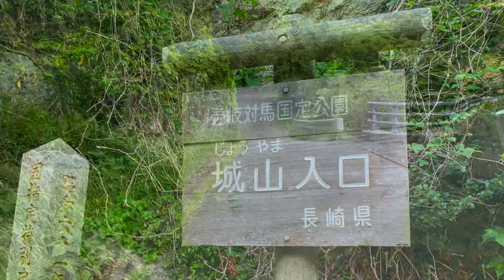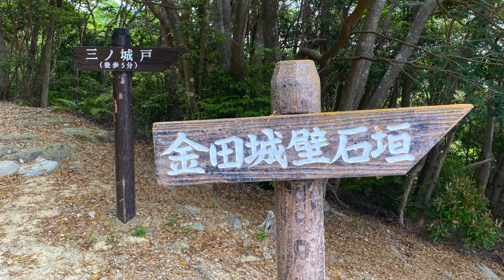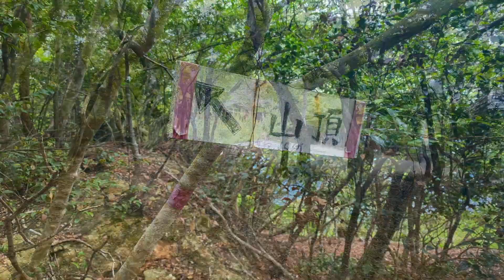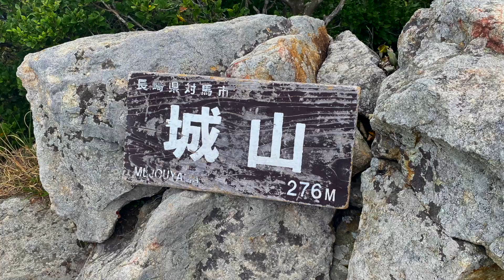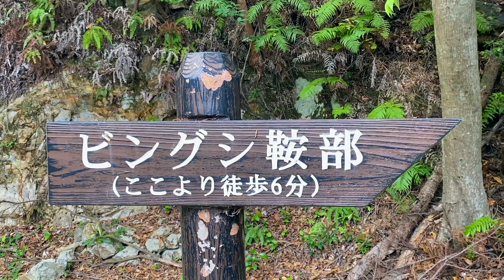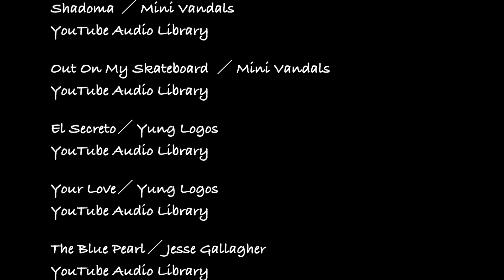対馬の旅 2022年 Part 2 金田城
長崎県の対馬を旅しました。
金田城（城山）をトレッキングしました。